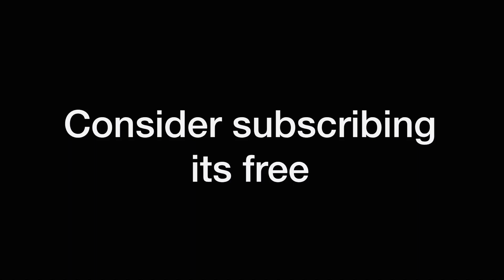The last stand (lego Star Wars stop- motion)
If you saw the trailer for this video you probably thought this video would be longer
But this took a long time to make so made
A trailer for it anyway.hope you enjoy 👌

This took 20 hours to film
And was shot at 20FPS